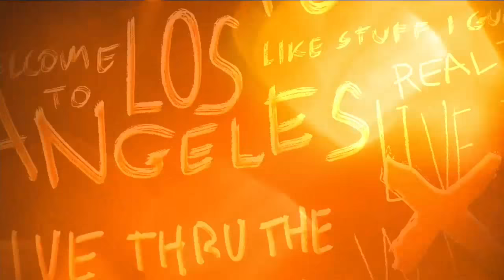Cowherd: Female fighters don't stand a chance against their male counterparts | THE HERD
Colin Cowherd thinks Holly Holms defeat of Ronda Rousey demonstrates a key point.